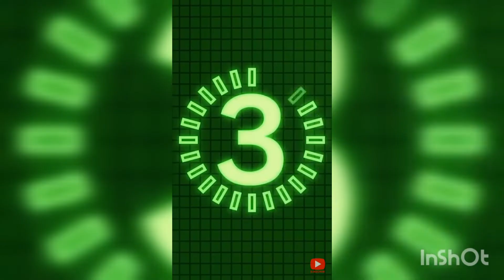(Dragon Ball Legends) LF BLACK GOKU ROSÉ AND TRUNKS/MAI ASSIST CONFIRMED FOR LEGENDS!!